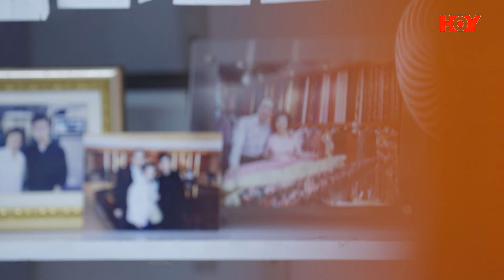老派小店之必要 ｜ EP8 PT1 ｜ 精湛手藝再掀熱潮！ 今期流行少女的旗袍｜ 黎紀君 ｜ 旗袍 ｜ 唐裝 ｜ 長衫 ｜ 懷舊 ｜ 情懷 ｜ 老字號 ｜ HOY TV ｜ HOY 77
過百年老字號，三代傳承，三代都以精湛手藝喺旗袍界佔一席位。唔好以為旗袍只係老一代嘅人先會著，佢地嘅做工好到街知巷聞，幫襯佢地嘅客人除咗老一輩嘅客人，更加令到年輕一代嘅少女掀起咗旗袍熱潮，幫少女做旗袍仲多過老一輩！今期流行，少女的旗袍。旗袍仲係唔係好似傳聞所講嘅式微？當旗袍呢件事未完全消失之前，跟 黎紀君 ChristyLai 去睇睇呢種老派文化，一齊了解《 老派小店之必要 》！

老派小店之必要 ｜ Good Old Days
5月20日起 星期一至五晚上 9:00 ｜ HOY 77